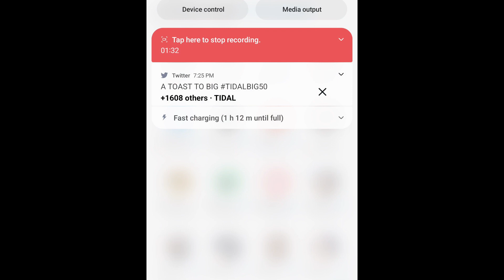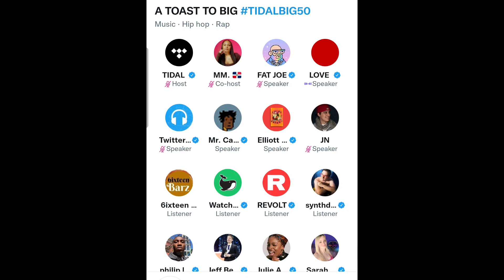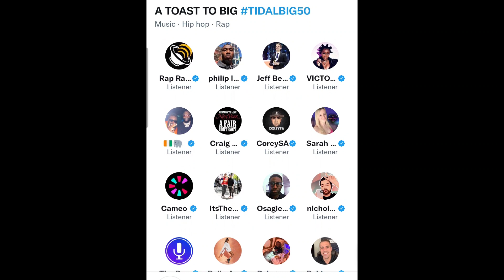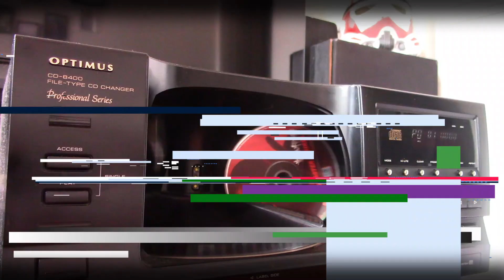JAY-Z & PUFF DADDY SHARE BIGGIE MAKING LIFE AFTER DEATH | NEW BIGGIE MUSIC?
Happy 50th birthday Notorious BIG. Jay-Z, Puff Daddy and Fat Joe all share untold Notorious BIG stories.